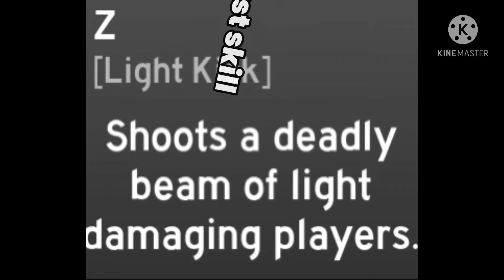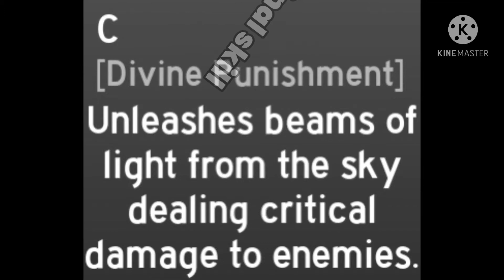Anime fighting simulator Light Fruit Showcase!